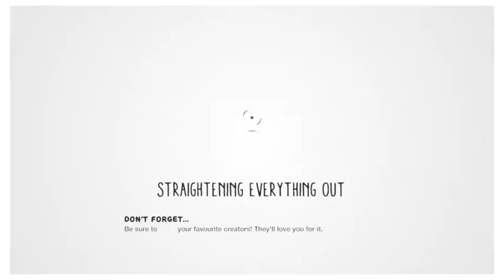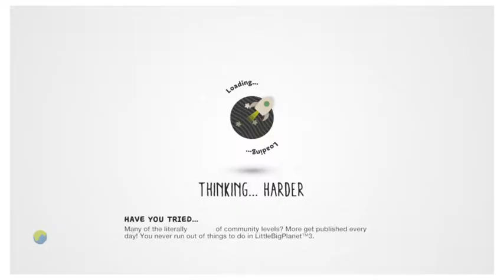Knightsurfer on LBP